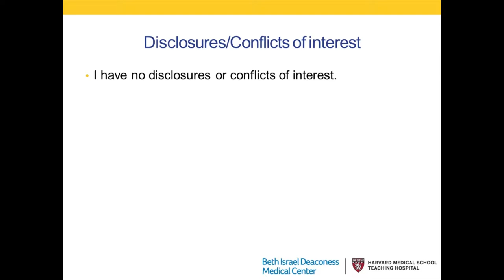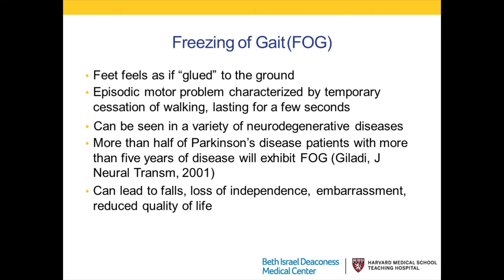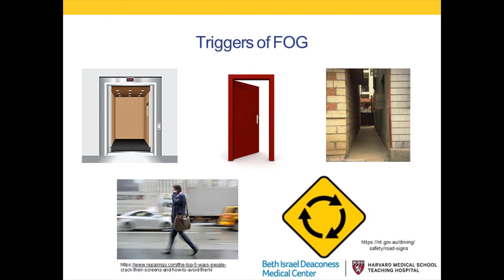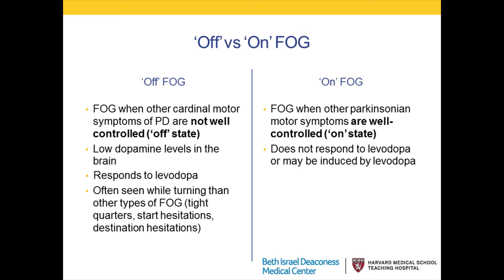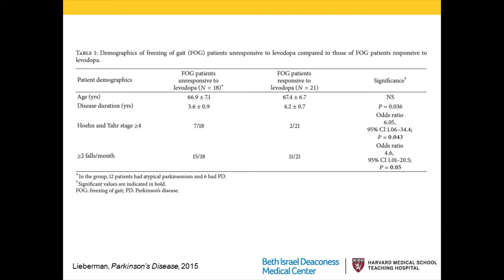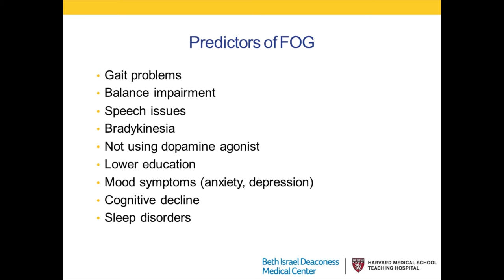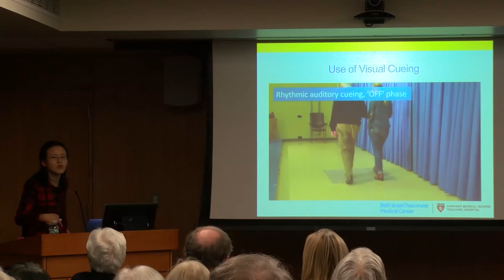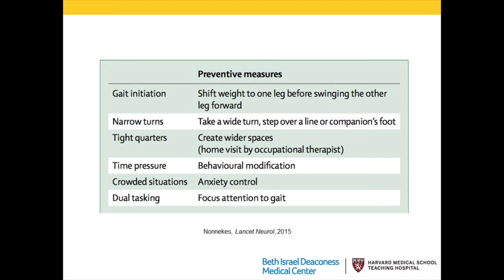Ask the Experts - Current Approaches and Hurdles in Parkinson’s Disease Freezing of Gait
Dr. Lan Luo from the Parkinson’s Disease and Movement Disorders Center at BIDMC discusses strategies to overcome freezing of gait for patients with Parkinson’s disease. This speaker series is one of many patient education & support programs at BIDMC.